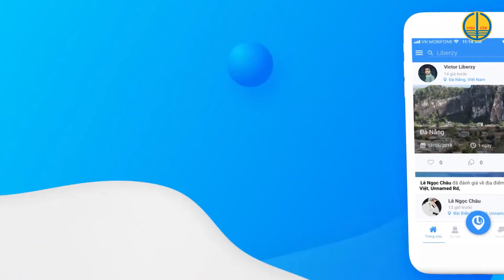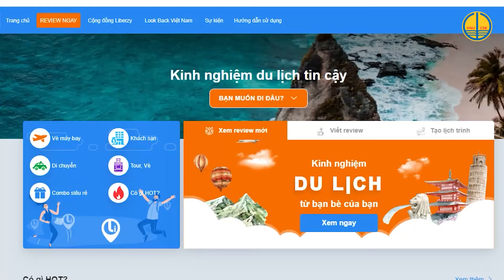Libezy: Mạng xã hôi du lịch đặt chỗ chia sẻ kinh nghiệm du lịch trên khắp Việt Nam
Dự án khởi nghiệp Liberzy  được bắt đầu từ năm 2017,

Liberzy là một ứng dụng về du lịch, cung cấp:
- Công cụ cho người dùng thực hiện lập kế hoạch cho chuyến đi.
- Công cụ ghi chép, chia sẻ về chuyến đi du lịch được hiển thị trực quan trên bản đồ.
- Mỗi người dùng có một trang cá nhân riêng để thể hiện các chuyến đi.
- Cung cấp tính năng mạng xã hội giúp người dùng người dùng có thể kết nối và bình luận về các chuyến đi của bạn bè.
- Từ các thông tin của người dùng trong lịch trình, Liberzy kết nối với các nhà cung cấp dịch vụ và startups khác để gợi ý các dịch vụ như vé máy bay, khách sạn, tours… theo chương trình tiếp thị liên kết.